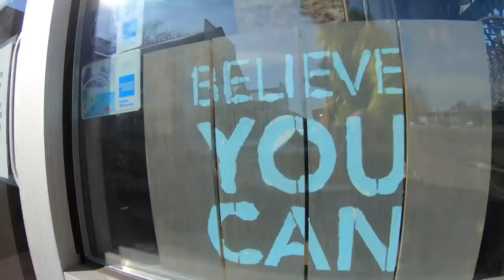When and How I Taper for a Race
We're back to the topic of tapering for a foot race. We run, we train, we WORK HARD, and then we race!! BUT, what if we arrive at the starting line tired, or undertrained? Or. That is the balance in running and racing, you want to arrive at the starting line as fit as possible, while also being as fresh as possible. We must work hard in the training block so that we can bring down the volume at the right moment and begin to introduce the sharpening phase of the training. Adding speed late is how we get our legs ready to go fast, while still not over tapping the engines before arriving at the starting line. This art form within the sport of foot racing is what we now call Tapering, and it is a beautiful training tactic to master within your training. Let me know down in the comments if you have any specific questions about tapering, happy to help you master this last component of a training block.

🔻Mailing Address 🔻
USA

Seek Beauty
Work Hard &